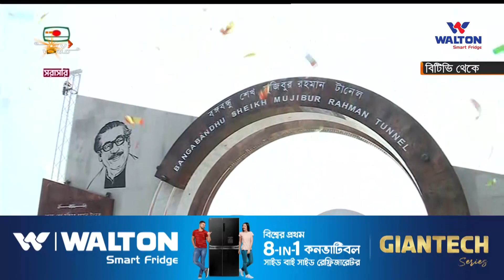কর্ণফুলীর তলদেশে বঙ্গবন্ধু টানেল উদ্বোধন, আরেক স্বপ্ন পূরণ | Nagorik TV